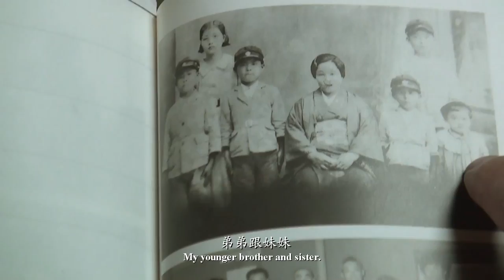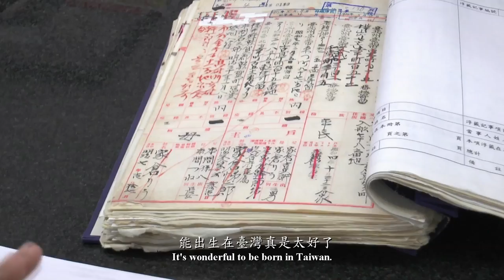電影《灣生回家》正式預告 - 10/16 落葉歸根 感動獻映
※如有包場＆團購電影票需求，請洽：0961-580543 熊小姐※

【關於灣生】
70年思念、70年等待
正在消失的思念和愛…
一段在臺灣和日本幾乎不為人知的過去；

有一群日本人，他們擁有日本護照，但卻在臺灣出生。
因為戰爭的無奈，他們必須離開出生的地方，
他們是灣生，很愛、很愛臺灣，因為台灣是他們故鄉。

什麼是灣生
1895～1946年日人在臺灣生的小孩被稱之為「灣生」。

【劇情內容】
由清水一族的移民說起，日本移民和灣生披星戴月把荒蕪蠻地成就為富饒之庄，最後卻徒勞空手歸日。他串起灣生們心中那份正隨著生命逝去的思念和愛。88歲獨居的冨永勝慌張地來台尋找舊友，與時間賽跑，深怕來不及，結果發現老友一個一個死去，就在失望與滅絕、眼淚與嘆氣中，開啟其他灣生的尋找之路……。78歲的松本：「我的家到底在哪裡?」的尋家之路…85歲的家倉多惠子一輩子尋找身分認同以及至死不渝思念之土地之情；另有被留在台灣的灣生──片山清子，尋母80年的期待與思念……

本紀錄片不只是8位灣生的故事，也是25萬多灣生的共同故事！一份超越生死的友情與親情、一段生命真諦的感動、一場逆風中堅持勇敢的過程；這個愛來自於──《灣生回家》!